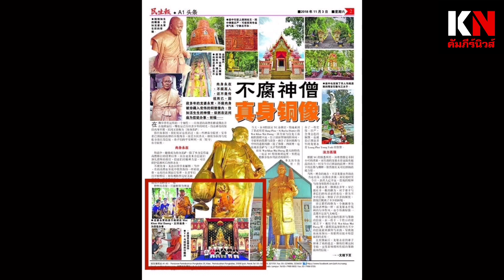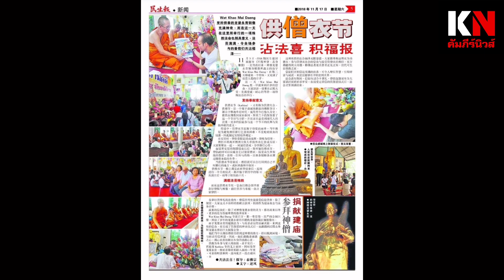ลึกไม่ลับ…ประวัติหลวงพ่อยงยุทธ” วัดเขาไม้แดง สังขารในรูปเหมือนแห่งแรก ศิษย์สำนักตักสิลาวัดประดู่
ลึกไม่ลับ…ประวัติหลวงพ่อยงยุทธ” วัดเขาไม้แดง สังขารในรูปเหมือนแห่งแรก ศิษย์สำนักตักสิลาวัดประดู่ทรงธรรม สายแคล้วคลาด-คงกระพันเมืองชล